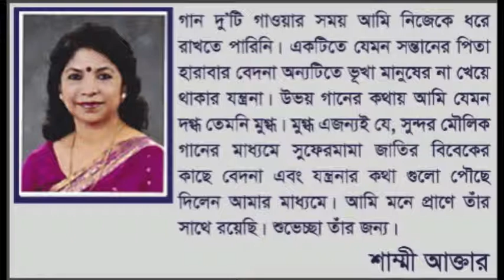Amma bhath the'n ( Shammi Akhtar )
Album: Matribhumikay niye Sufermama'r Bhabona
Producer: Sufermama
Lyrics by Sufermama
Tuned by Sufermama
Singer: Shammi Akhtar